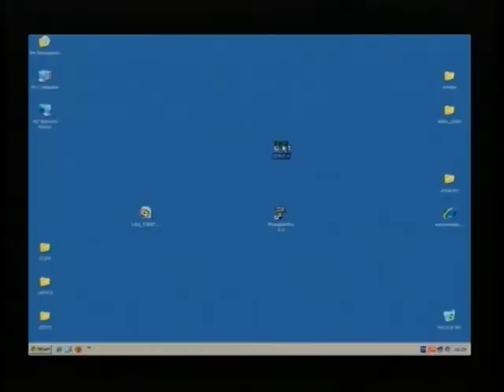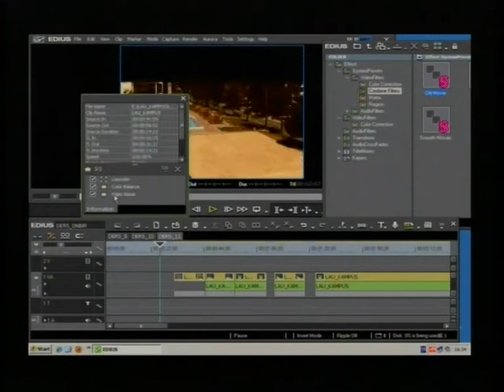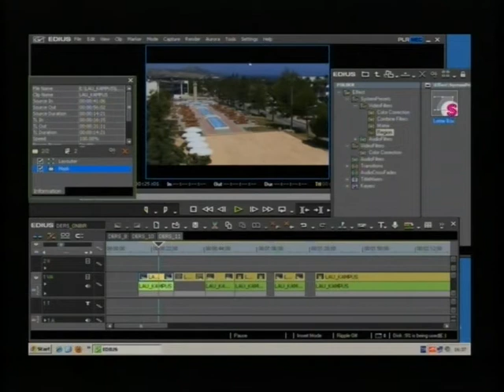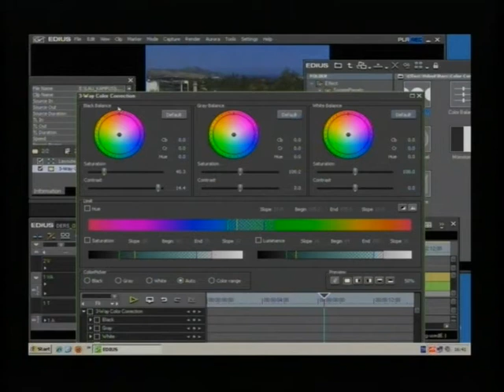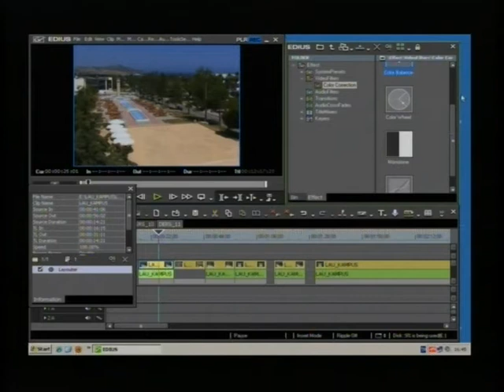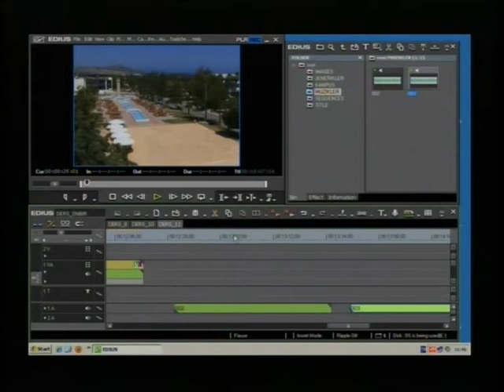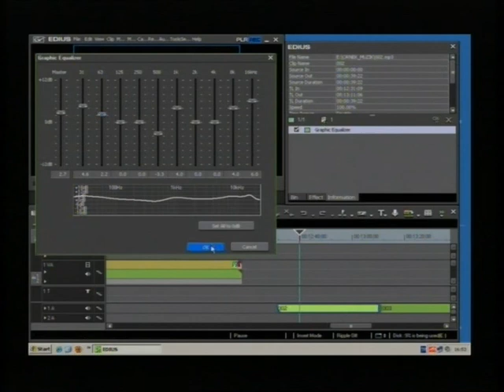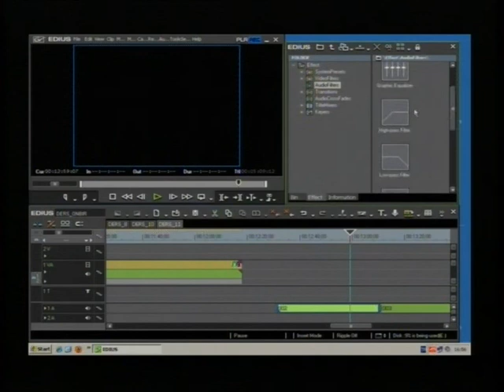VİDEO KURGU DERSLERİ, EDIUS - 13.DERS